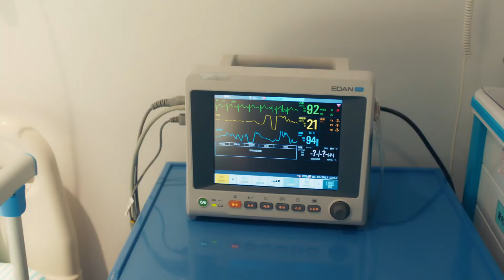【BL】小受工作中受委屈，还是需要小攻的安慰！ 🥰同志/同性恋/耽美/男男/爱情/Chinese LGBT/BOYLOVE